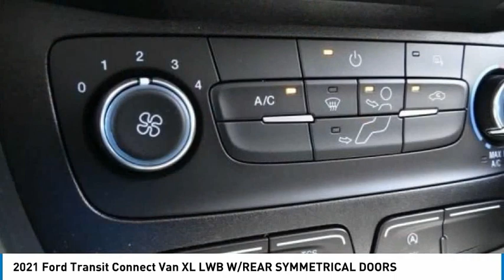2021 Ford Transit Connect Van North Hollywood,Los Angeles,San Fernando Valley,Glendale,Burbank G1102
2021 Ford Transit Connect Van XL LWB W/REAR SYMMETRICAL DOORS

5500 Lankershim Blvd.

SUNRISE FORD NORTH HOLLYWOOD, PROUDLY SERVING NORTH HOLLYWOOD, LOS ANGELES, SAN FERNANDO VALLEY, GLENDALE, BURBANK, AND SURROUNDING CALIFORNIA LOCATIONS THIS FROZEN WHITE 2021 Ford TRANSIT CONNECT VAN IS EQUIPPED WITH A 4 Cylinder Engine, AUTOMATIC TRANSMISSION, AND RECEIVES AN ESTIMATED 24 City/27 Hwy MPG. NORTH HOLLYWOOD CALIFORNIA 91601. Frozen White 2021 Ford Transit Connect XL FWD 8-Speed Automatic I4 Recent Arrival! 24/27 City/Highway MPG